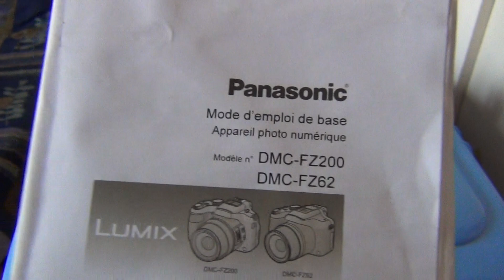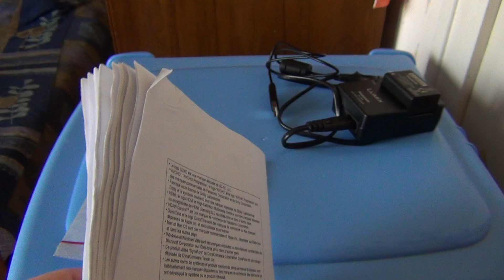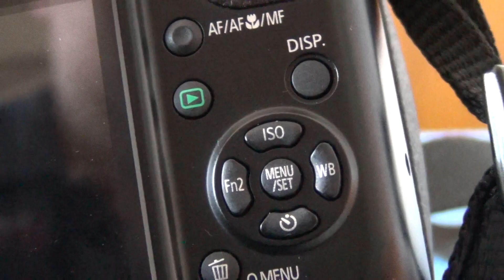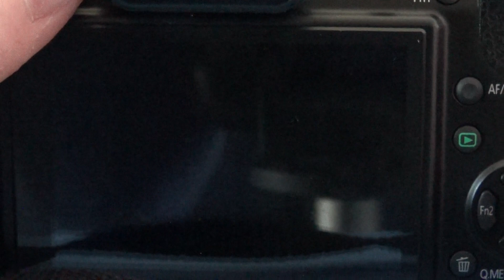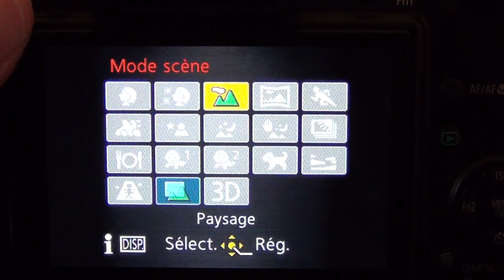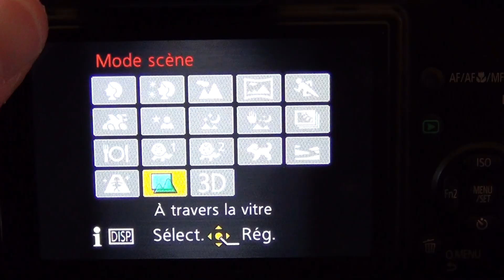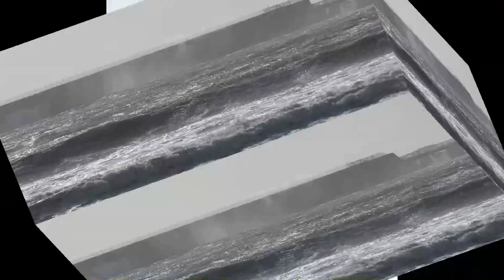PANASONIC DMC FZ62 LUMIX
Caractéristiques techniques Panasonic Lumix DMC-FZ62
Haut de page

Bridge numérique Panasonic Lumix DMC FZ 62 à visée par optique et Ecran LCD 3''- 7,5 cm. Résolution maximale 4:3 : 4608 x 3456; Enregistrement Vidéo : HD au Format AVCHD; Zoom optique 24x Rafale : 10i/s à pleine résolution; Support d'enregistrement : Mémoire interne 70 Mo, Cartes mémoire SD, SDHC, SDXC.

Capteur
 MOS avec filtre RVB "

Taille du capteur
 1/2.33 pouce

Nombre de pixels
 16,1 Millions pixels

Compatibilité Haute Définition
 Oui

Vitesse d'obturation
 4 - 1/2000 sec

Prise de vue en rafale
 Oui

Mode rafale
 Pleine résolution 10 img/s Max. 3, avec AF suivi: 5 img/s. Rafale Haute Vitesse env. 60 img/sec (en 2,5M), 40 img/sec (en 5M)

Stabilisateur d'image
 Stabilisation optique IS

Ouverture de l'objectif
 f 2.8-5,2, Diaphgrame iris à plusieurs étages (F 2.8 - 8 (W) / F5,2 - 8 (T) / Filtre densité neutre (3 mesures)

Focale mini de l'objectif en mm
 4,5 mm

Focale maxi de l'objectif en mm
 108 mm

Focale équivalente en 24x36
 25 - 600 mm

Zoom optique
 24

Zoom numérique
 48x

Mise au point mini.
 30 cm

Mise au point macro.
 1 cm

Autres caractéristiques optiques
 Optique Leica DC Vario-Elmarit, 14 éléments en 10 groupes, (2 lentilles asphériques / 3 surfaces asphériques / 3 lentilles ED

Sensibilité ISO
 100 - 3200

Complément sensibilité
 Mode haute sensibilité (ISO 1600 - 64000)

Mise au point
 Normal, AF Macro, MF Quick AF On/Off (en mode auto intelligent), Continu (seulemement pour les films, AF/AE Lock Button, Manual Focus, Zone de focus, AF Suivi, AF sur une prise. Face, AF-Tracking, 1-zone (flexible/echelle), 23 zones

Balance des blancs
 Auto, Jour, Nuageux, Ombre, Flash, Incandescent, Param1, Param2, Température des couleurs (Ajustable en 2 axes)

Mémoire interne
 70 Mo

Support de stockage
 SD, SDHC, SDXC

Format de fichier images
 JPEG(DCF/Exif2.3), Mpo

Taille écran
 3 "

Viseur
 Ecran LCD et Viseur électronique EVF

Résolution de l'écran
 460 000 pixels

Flash intégré
 Automatique, fill-in, débrayable, réducteur yeux rouges, Synchro lente

Caractéristiques du flash intégré
 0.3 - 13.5m (Large/ISO Auto), 1,0 - 7,3m (Tele/ISO Auto)

Mode manuel
 Manuel, Priorité ouverture, Priorité vitesse, Programme

Enregistrement Vidéo / Audio
 Oui

Enregistrement Vidéo
 AVCHD, MP4

Résolution Vidéo
 HD : 1920 x 1080 pixels, 50p (PSH: 28Mbps / AVCHD), 1920 x 1080 pixels, 50I (FSH: 17Mbps / AVCHD), 1280 x 720 pixels, 50p(SH: 17Mbps / AVCHD), 1920 x 1080 pixels, 25 ips (FHD: 20Mbps / MP4), 1280 x 720 pixels, 25 ips (HD: 10Mbps / MP4). Standard : 640 x 480 pixels, 25 ips (VGA: 4Mbps / MP4). Video haute vitesse : 1280 x 720 pixels, 25ips (MP4), 640 x 480 pixels, 25ips (MP4)

Enregistrement Audio
 Oui

Caractéristiques complémentaires vidéo
 Temps d'enregistrement : AVCHD 80mn (PSH), 90mn (FSH); MP4 100mn (FHD)

Interface(s)
 USB 2.0, Vidéo PAL & NTSC, mini HDMI

Alimentation
 Batterie Li-ion (7,2V, Minimum: 895mAh)

Logiciels fournis sur CD-ROM
 PHOTOfunSTUDIO 8.3 PE, Adobe Reader

Poids net
 449 g